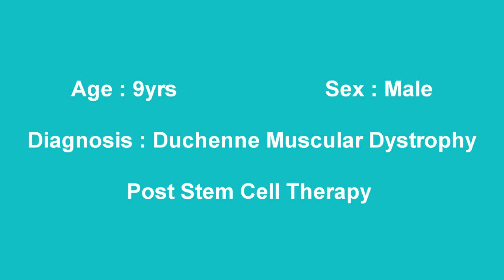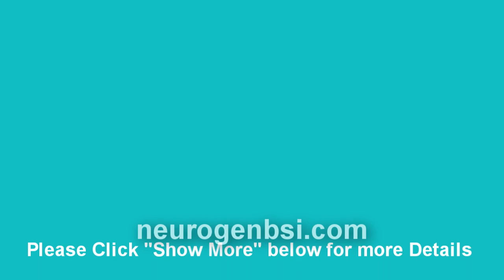Duchenne Muscular Dystrophy Treatment | Results after 6 months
His condition remained same (deterioration stopped) after Duchenne Muscular Dystrophy Treatment.

NG #2083